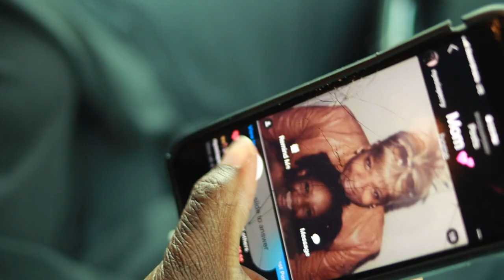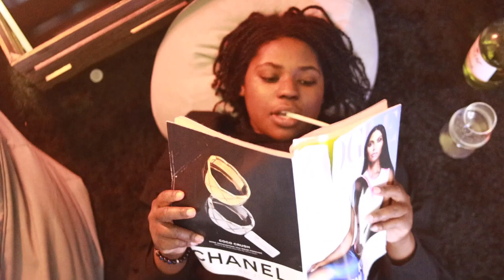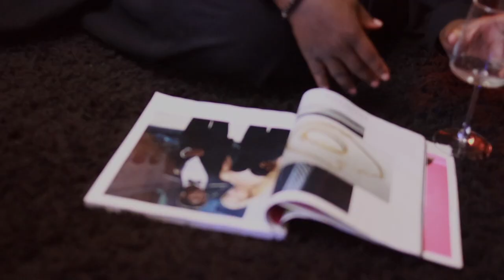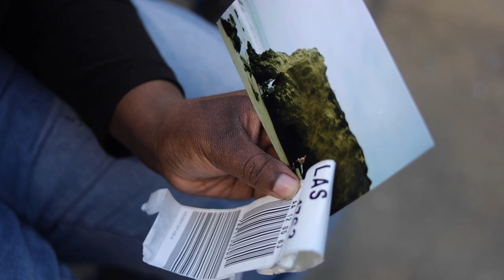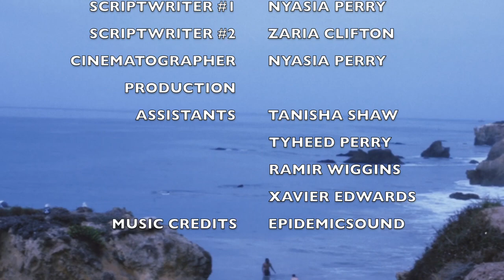Unrequited Reality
Short Film about a young woman who is unsatisfied in her regular day to day life. After many days of non stop mental and physical wear and tear she decides to go fulfill her dreams.

This movie is based on my 2022, where everything in life felt so chaotic from beginning to end!!!

This is my first film that I've ever made so I hope you guys enjoy it as much as I do (I have watched it like 100 times)